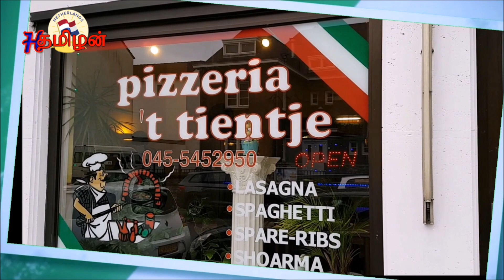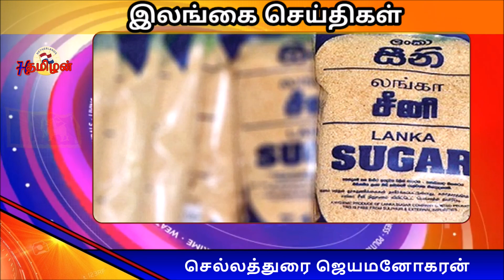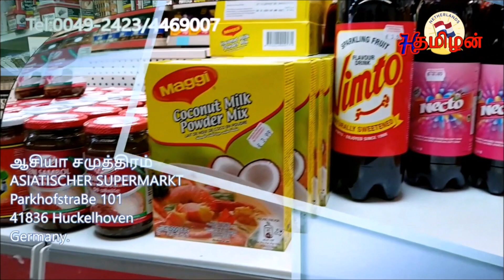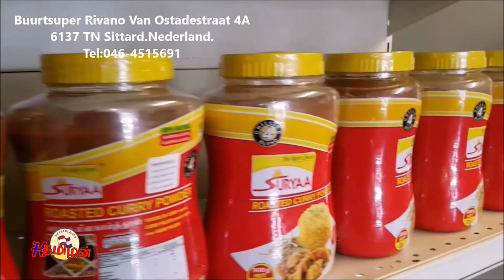இலங்கை செய்தி குறிப்புக்கள் 05-11-2021| srilanka tamil news|கொழும்பில் திடீரென மூடப்படும் கடைகள்!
srilanka tamil news|இலங்கை செய்தி குறிப்புக்கள் 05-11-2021| வாசிப்பவர்  செல்லத்துரை ஜெயமனோகரன்
கொழும்பில் திடீரென மூடப்படும் கடைகள்!
அத்தியாவசியப் பொருட்களுக்கான அதிகபட்ச சில்லறை விலை நீக்கம்
நாடு திரும்பினார் கோட்டாபய ராஜபக்ச
ஜேர்மனியில் அதிகரிக்கும் தொற்று; அவரச நடவடிக்கைக்கு அழைப்பு விடுத்த சுகாதார அமைச்சர்